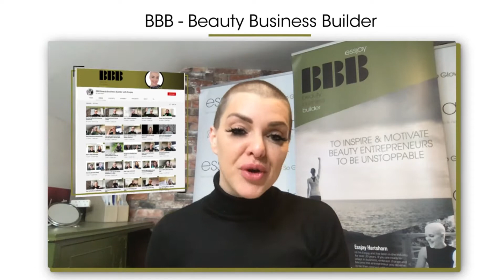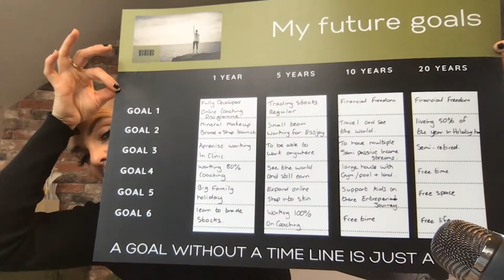How do I stay so motivated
Hey Essjay Hartshorn here a beauty business coach with over 21 years experience in the industry. I support and coach business entrepreneurs in the personal care industry.

I get asked all the time "how the hell do you stay so motivated"

well here it is guys this is what I do daily to stay motivated. I have create 2 other businesses in lockdown and am hitting my goals way ahead of target and it is all down to staying motivated.

You can listen to weekly audios through my podcast channel:

BBB beauty business builder.

you can watch my weekly videos on my YouTube channel